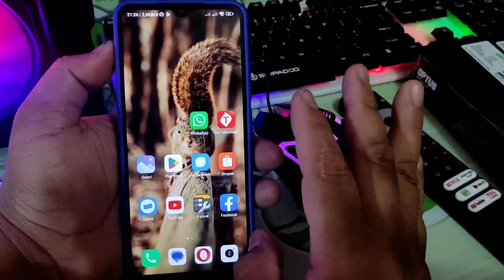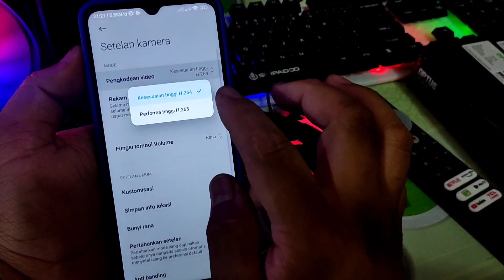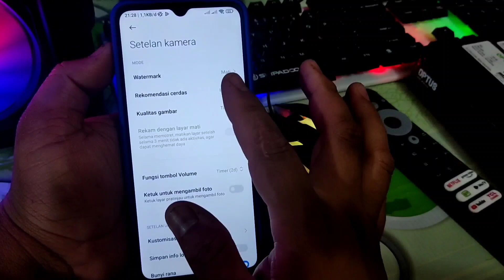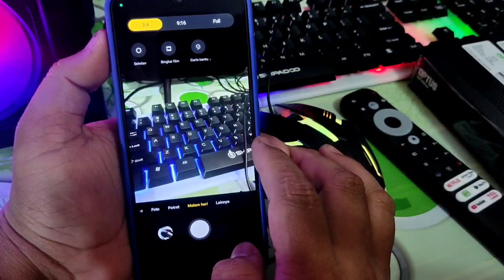Sebelum Beli ini Review Kamera Redmi 12C